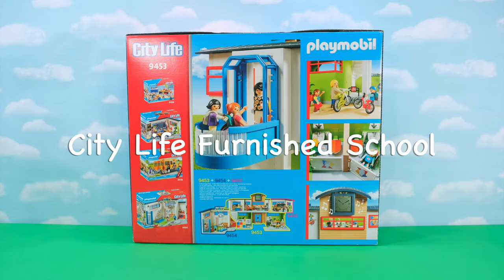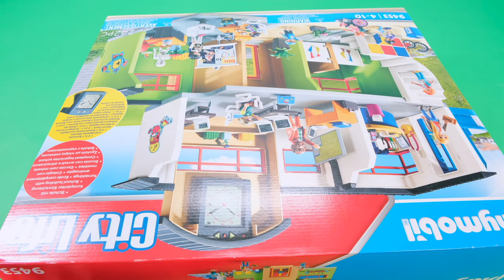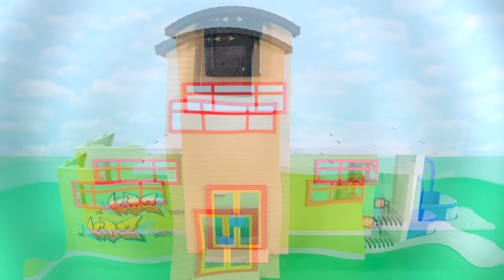Building and Playing with Playmobil Furnished School Building, School Bus and Extra Figures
Welcome back!  Today, we are unboxing, building and playing with Playmobil’s furnished schoolhouse building, school bus, extra figures and cars.  The schoolhouse comes with over 240 pieces including school accessories such as desks, computers, paper plane, backpack for kids, bicycles and so much more!

Featured Playmobil Toys
Playmobil 9453 City Life Furnished School Building
Playmobil 5680 City Life School Bus
Playmobil 70177 Volkswagen Beetle